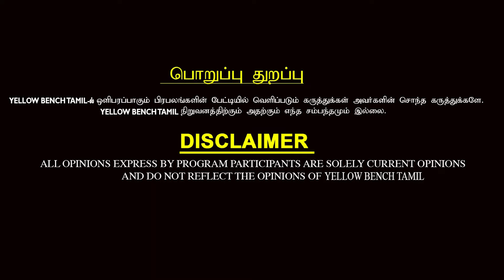என் Life-ஏ முடிஞ்சிருச்சுன்னு நினைச்சேன் - Actress Kadhal Saranya Opentalk Interview | Jayam Ravi